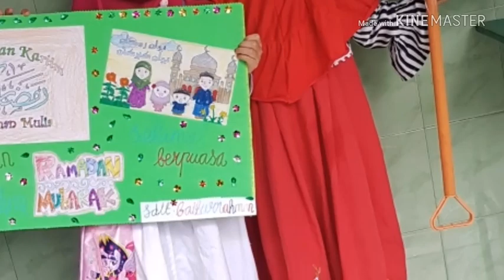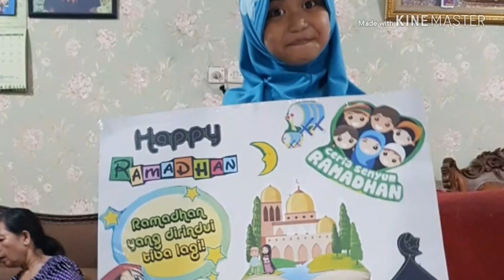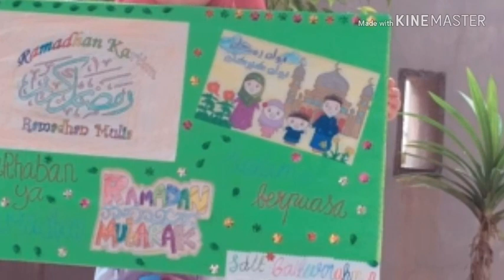TARHIB RAMADHAN 1440 SDIT BAITURRAHMAN BEKASI TIMUR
Tarhib ramadhan